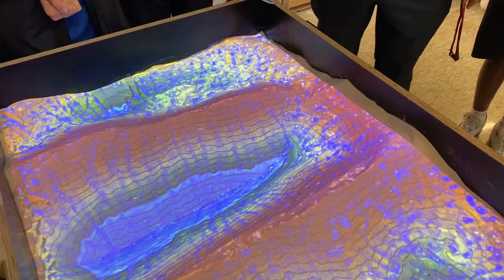Augmented Reality Sandbox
Concordia's HASS, Technology and IT Departments worked together to create the Augmented Reality Sandbox.

This exciting learning tool uses a 3D camera, software from the University of California, and regular sand to provide real time modelling of elevation, contours and catchments.

As the students move the sand around, the projection will adjust in real-time to reflect their changes! This is an exciting learning tool for our students who can use this interactive resource to gain a better understanding of a range of geographical and scientific processes.